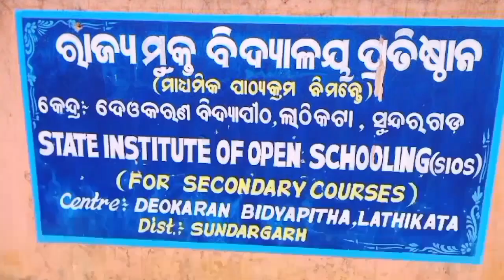ଦେଓ କାରଣ 🏫 ସ୍କୁଲ ଲାଠିକଟା ||DEOKARAN HIGH SCHOOL Lathikta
Hello, friends! [My self Brendy] welcomes you to [my channel name Go Brendy Go]. In this new video, we will discuss [Video Deokaran Vidyapitha school Lathikata ], so let's get started.
🏫 Lathikata  Deokaran schools 🏫

🎓 नमस्कार दोस्तों! हमारे चैनल पर आपका स्वागत है। इस वीडियो में, हम आपको स्कूल के अद्वितीय और मनोहर संगीत्रित दृश्यों के साथ स्कूल जीवन का एक सुंदर अंश दिखाएंगे।

🏫 Deokaran Vidyapitha  school Lathikata 🏫

SUNDARGARH
Lathikata school
Oval school
Lathikata  school video
Lathikata
Rourkela top10 school
sundargarh school
sundargarh school news
Lathikata school dance
Aadarsh school lathikata
Adarsha vidyalay
Ovala exam
Deokaran Vidyapitha
Deokaran school
Deokaran High school
sundargarh district
School Annual function
School sports
School level game
Lathikata news
Lathikata block
Lathikata pin
 Jalda Lathikata
navoday vidyalay
navodaya vidyalaya school kaisa hota

📣 **अपने विचार साझा करें:** कृपया वीडियो के बारे में अपनी राय साझा करें और हमें बताएं कि आपको और कौन-कौन सी वीडियो देखना है!

🌟 **धन्यवाद!** आपके साथ इस सुंदर स्कूल यात्रा में हमारा साथ होना हमारे लिए गर्व की बात है। आपका समर्थन हमें मजबूती देता है।